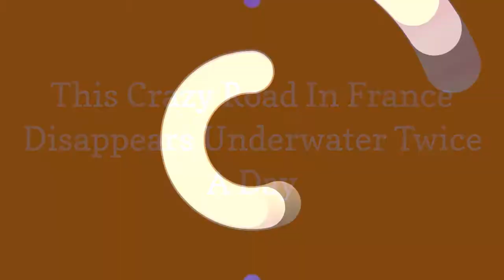This Crazy Road In France Disappears Underwater Twice A Day 😃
There is a road in France called Passage du Gois that links the Island of Noirmoutier with the Gulf of Burnf. The only problem is the road is surrounded by water and you are only allowed to drive on it for a few hours each day because the rising tides will flood the road during the rest of the time. The flooding will submerge the road as much as 13 feet underwater.

0:00 - Intro
0:00:12 -

0:00:21 -

0:00:30 -

0:00:39 -

0:00:48 -

0:00:57 -

0:01:06 -

0:01:15 -

0:01:24 -

0:01:33 -